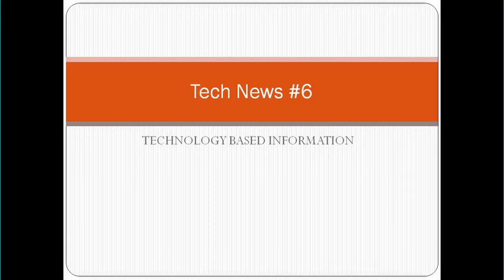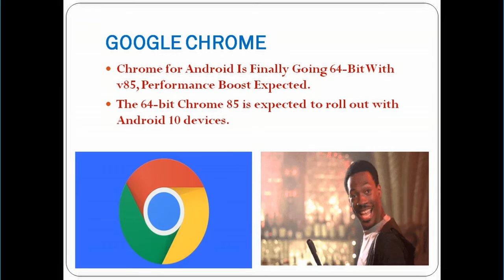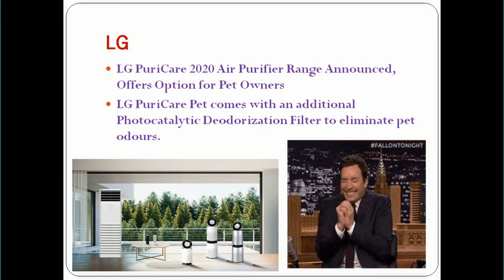Aatmanirbhar App🔥🔥?Chrome on Android 10- 64 Bit, PUBG guy gone mad??